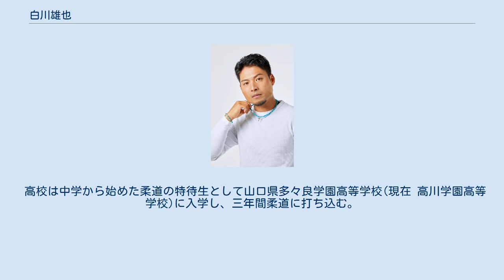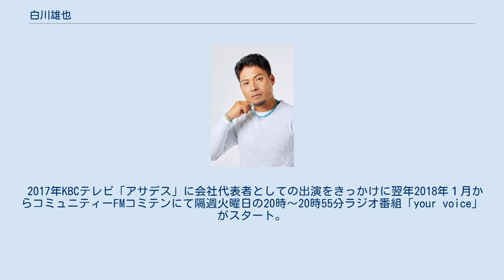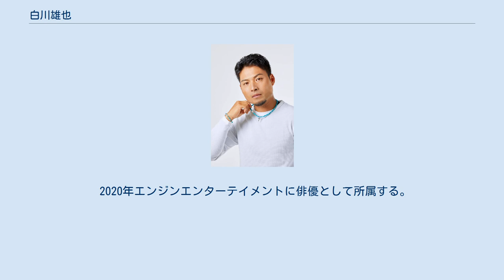白川雄也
白川 雄也（しらかわ　ゆうや、1982年6月7日 - ）は、日本の俳優、会社経営者、脚本家。
福岡県出身。
愛称は「You」「雄ちゃん」。
柔道二段肉体派ながら甘いマスク。
2020年現在、自らの会社経営とEnjin株式会社/エンジンエンターテイメントの取締役も務める。
 飯塚市生まれ。
 小、中学校を地元ですごす。
 高校は中学から始めた柔道の特待生として山口県多々良学園高等学校(現在 高川学園高等学校)に入学し、三年間柔道に打ち込む。
 インターハイに出場し山口県指定強化選手国体指定選手に選ばれる。
柔道二段を保持。
 高校卒業後、建設現場で働き、洋服が好きでアパレル関係に就職した経験あり。
 2010年建設現場で働いた経験を生かし個人会社「東亜技建」を設立する。
 2014年会社を法人化し、社名を「株式会社とうよう開発工業」に改める。
 2017年KBCテレビ「アサデス」に会社代表者としての出演をきっかけに翌年2018年１月からコミュニティーFMコミテンにて隔週火曜日の20時～20時55分ラジオ番組「your voice」がスタート。
 元々、俳優業に興味があり、エンターテイメントの仕事がしたいという気持ちが昔からあった。
2018年たまたま現在の所属事務所Enjin株式会社の代表をつとめる唐渡亮　氏のホームページを見つけ連絡しコンタクトをとる。
 2019年正式に、ニューヨークアクターズスタジオの東洋人初の正会員であるゼン・ヒラノに師事し『メソッド・アクティング』を学んだ唐渡亮 氏に弟子入り。
本格的にアクティングメソッドを学ぶ。
 2020年エンジンエンターテイメントに俳優として所属する。